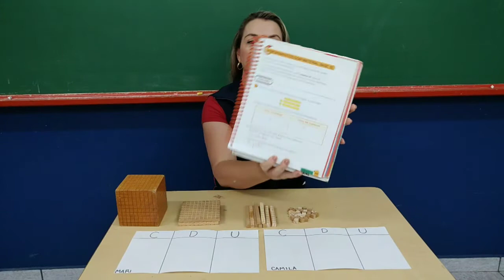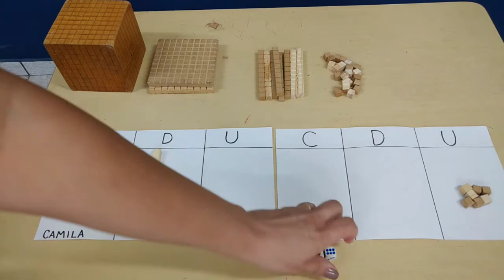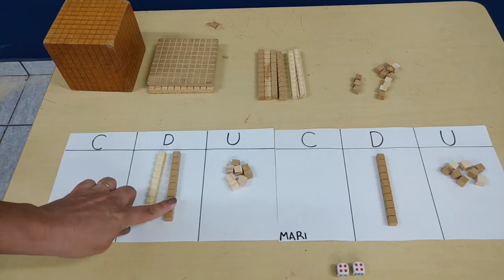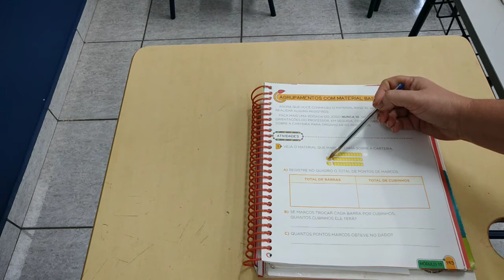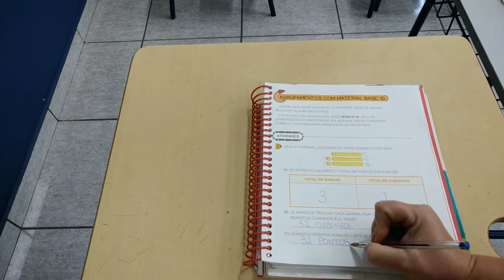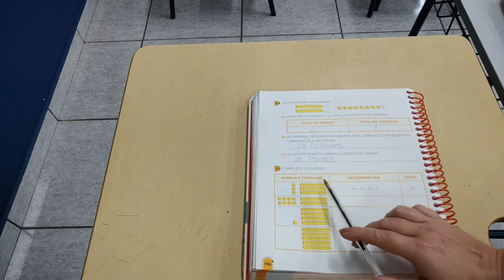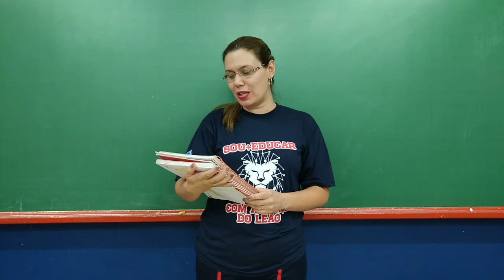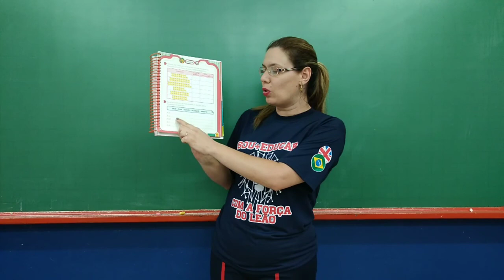1° ano - 25-11